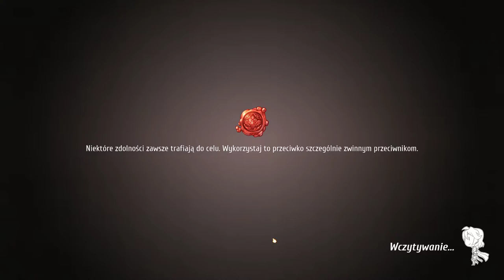Fireball | Regalia: Of Men and Monarchs #5